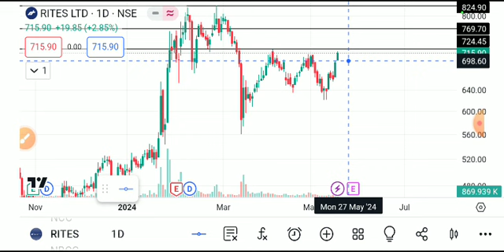RITES SHARE LATEST NEWS TODAY,RITES SHARE ANALYSIS,RITES SHARE TARGET,RITES SHARE LATEST NESS